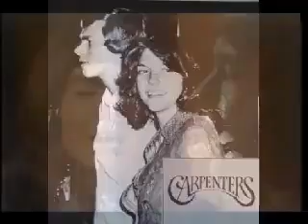The Carpenters - It's going to take some time - YouTube.flv